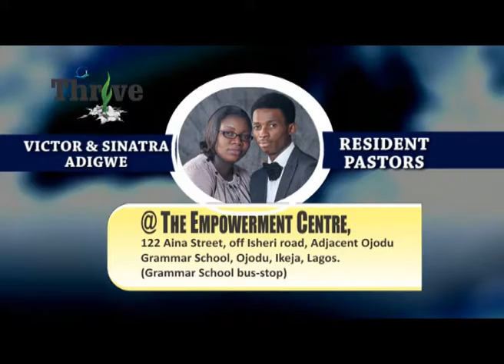THRIVE advert Lagos